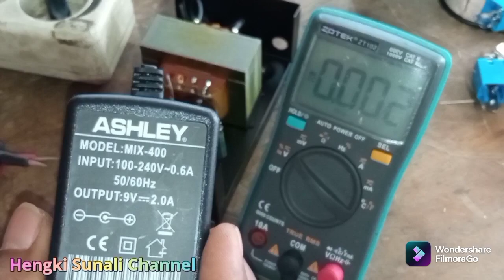cara merakit adaptor // power suplay mixer ashley 9V DC, vlog :152@HENGKI-SUNALI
merakit power suplay mixer ashley 9v dc sangat mudah, dengan komponen trafo 2ampnon CT, dioda 2amp 4 biji, elko 1000 uf /25v 3biji , tr tip41, zener 9v , R1k,

hastag; cara membuat adaptor,merakit adaptor, power suplay, adaptor mixer Ashley, merakit power sound system, servis pemula, sound system Indonesia, peralatan electronic, merakit sound sederhana, brewog audio,